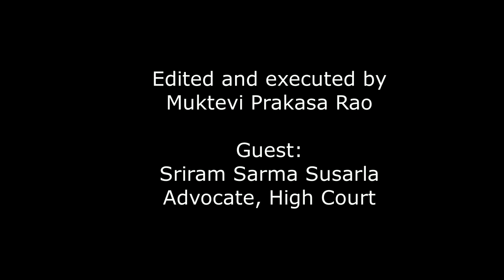ఫేస్ బుక్, వాట్స్ యాప్ లలొ అక్కౌంట్ ఉందా? తస్మాత్ జాగ్రత్త | సమాజ దర్శిని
ఫేస్ బుక్, వాట్స్ యాప్ లలొ అక్కౌంట్ ఉందా? తస్మాత్ జాగ్రత్త | సమాజ దర్శిని | Sriram Sarma Susarla
Madras High Court Orders/ Judgements on WhatsApp messaging are considered as Law.
Important.
Once you forward a post, it means that you agreed to that view, you can't say, 'forwarded as received'.

So while  forwarding any post that has political, religious ramifications or Medical  advice,  you are equally responsible.

So, be responsible citizens and choose & forward only  messages that you agree to it. Take Care and don't be casual or careless.